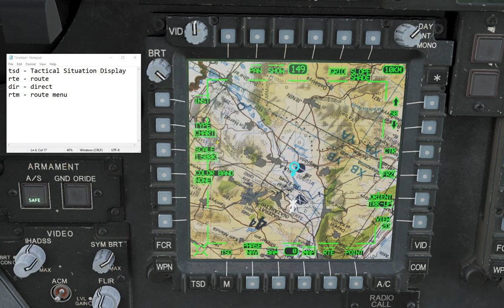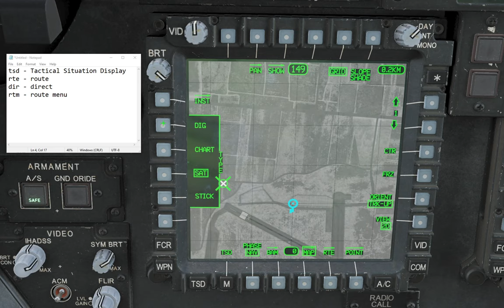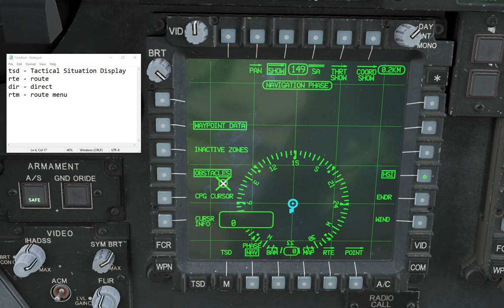DCS: AH-64D - TSD - Basic (Hebrew)